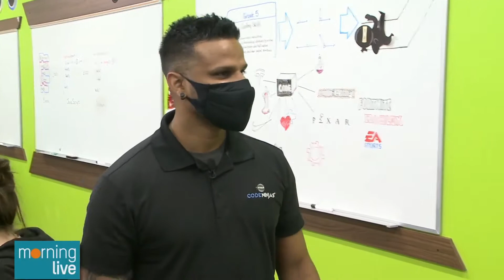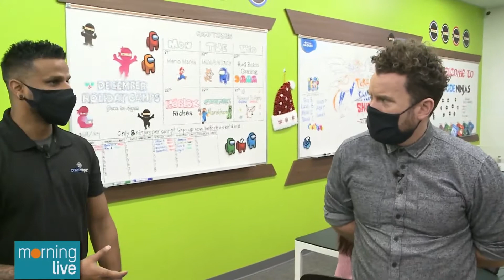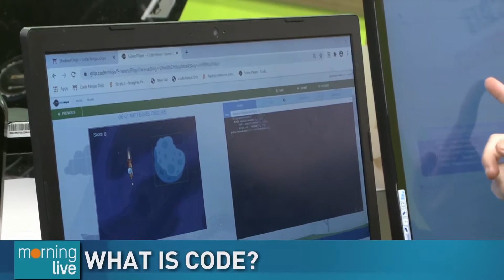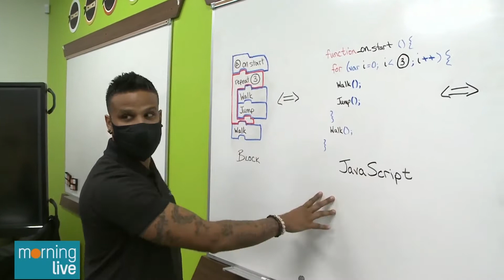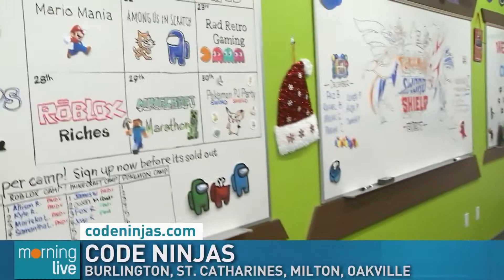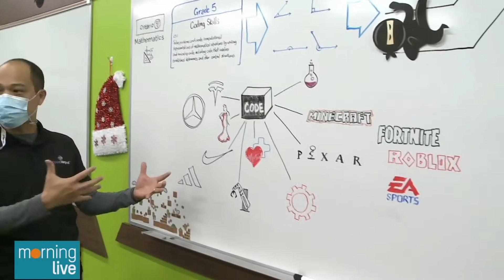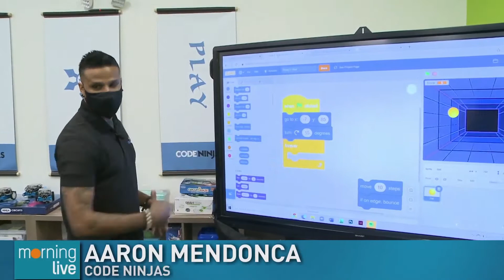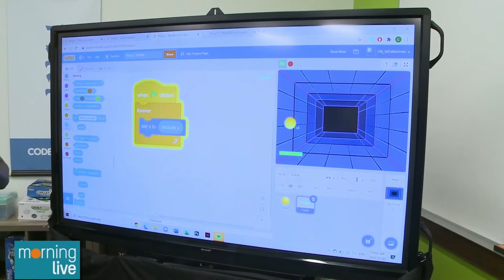Code Ninjas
At Code Ninjas kids can learn how to code in a fun way.  They teach the fundamentals of coding and computer programming by having kids build their own video games.